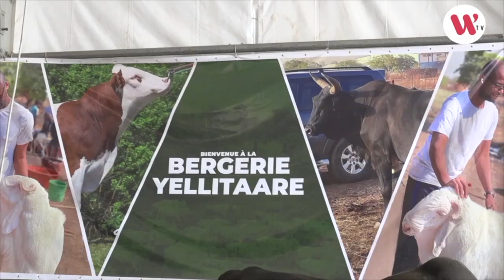journée de l'élevage a Tambacounda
weli.info